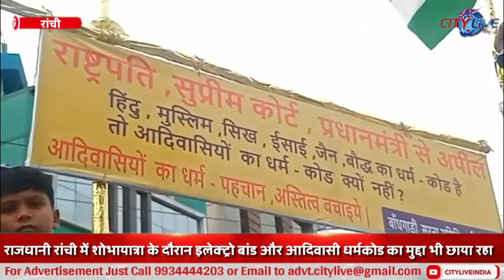ranchi शोभायात्रा के दौरान इलेक्ट्रो बांड और आदिवासी धर्मकोड का मुद्दा छाया रहा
राजधानी रांची में शोभायात्रा के दौरान इलेक्ट्रो बांड और आदिवासी धर्मकोड का मुद्दा भी छाया रहा